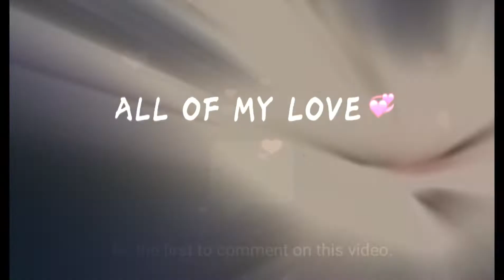Demon slayer Shinobu [ Rokhaby baby ] edit